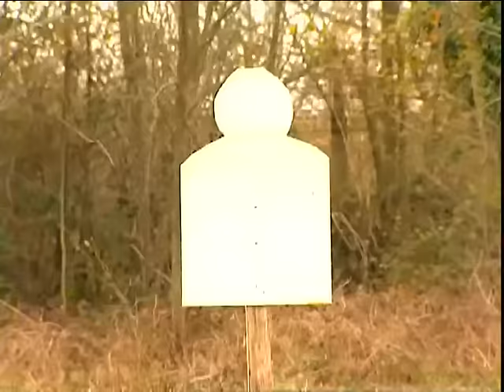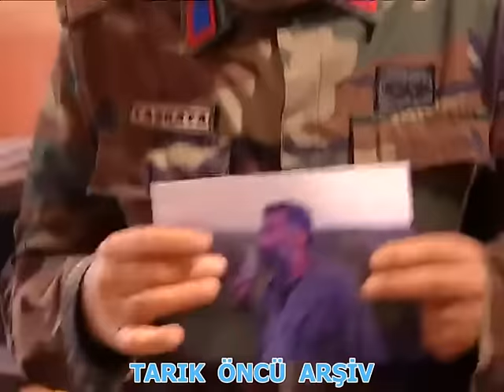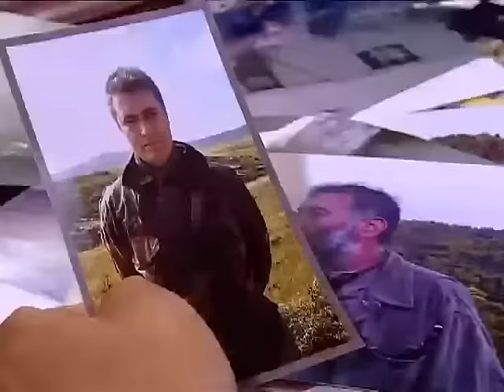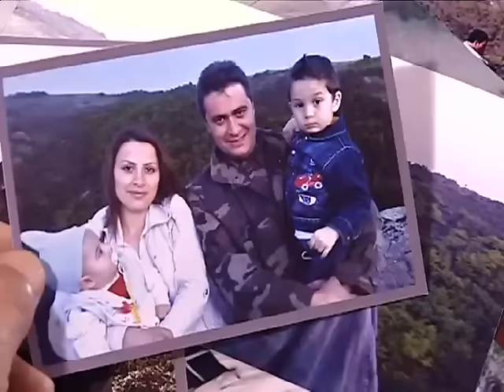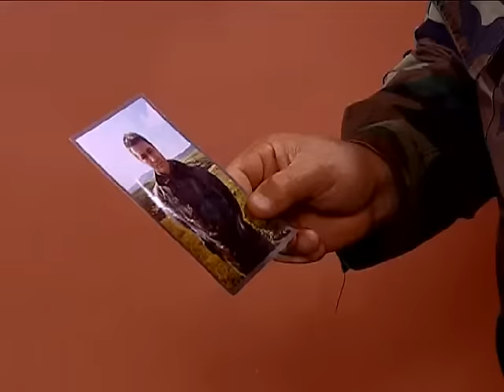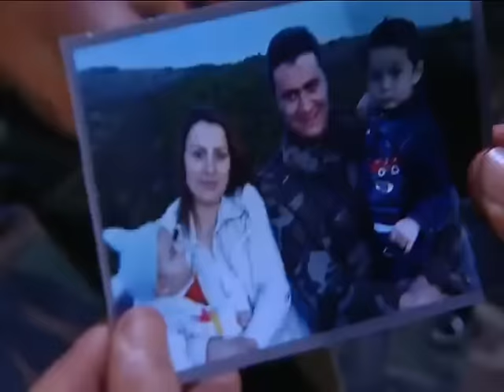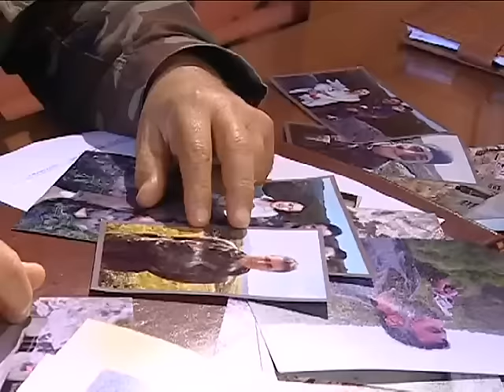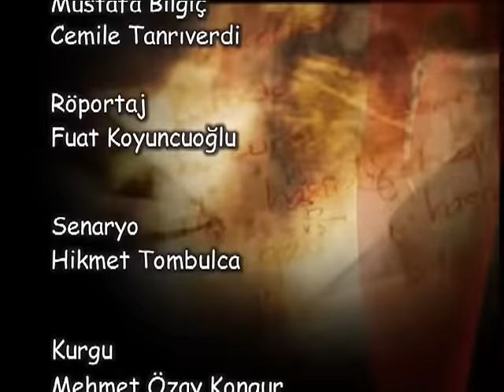Ölümsüz Kahramanlar Yusuf Polat